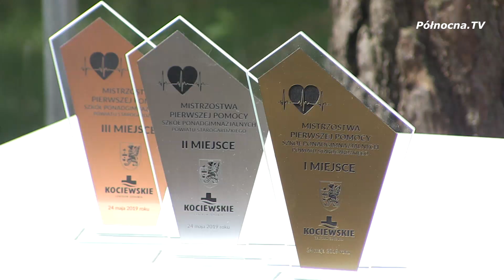VI Mistrzostwa Pierwszej Pomocy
8 Drużyn 4 sytuacje i wielu młodych ratowników. W Ocyplu odbyły się VI Mistrzostwa Pierwszej Pomocy Szkół Ponadgminazjalnych Powiatu Starogardzkiego . Głównym celem zawodów jest edukacja a przede wszystkim oswajanie młodzieży z sytuacjami kryzysowymi.

Polecamy również zobayczyć
Informatyzacja Kociewskiego Centrum Zdrowia
oraz
Kociewskie Centrum Zdrowia kwitnie nowościami
Polub nas na facebooku, oglądaj na i nie zapomnij sbusbrybować kanału.